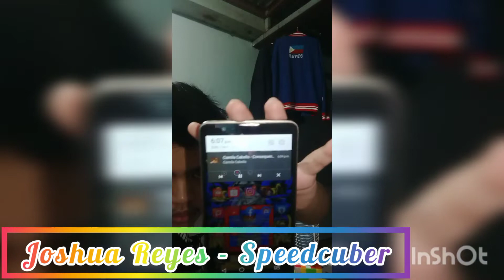2x2-5x5 Rubik's Cube Relay: 4:39.24 w/ QY TOYS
Cubes: QiYi: Warrior W, QiDi S, QiYuan S and QiZheng S
© Infinix Camera and Microphone Stand.